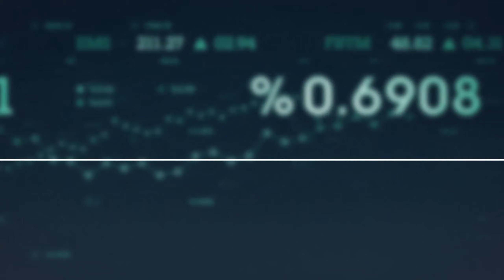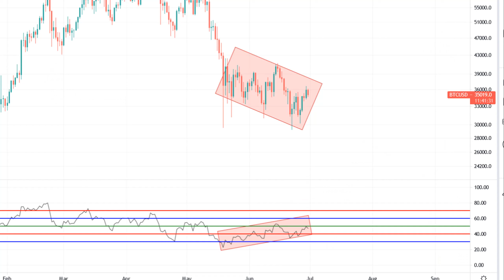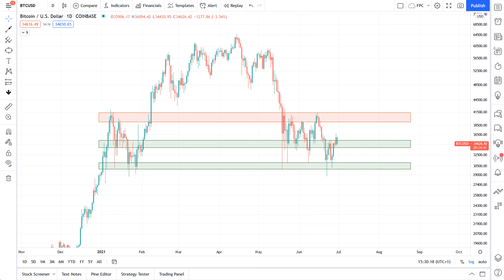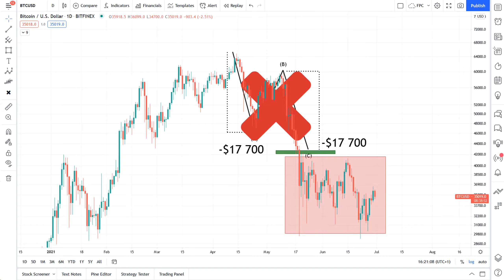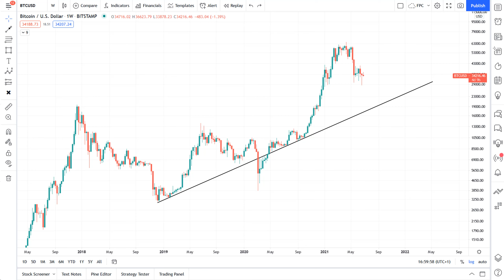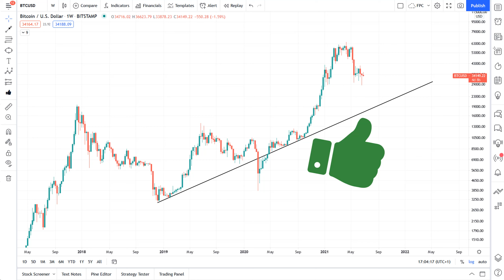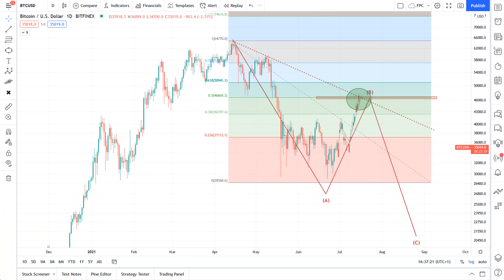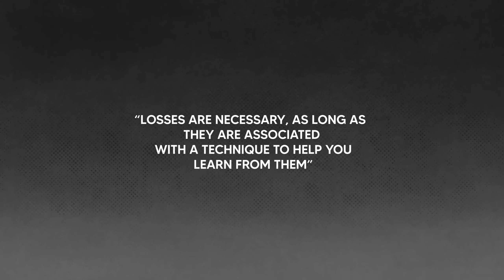BITCOIN'S DISASTROUS TRAP! | The danger zone to look out for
Bitcoin seems to have finally found its bottom, just as we discussed in the last week's episode.

We have just cause to expect a pump in Bitcoin, but before celebrating we have strong reason to believe that any such pump or near-future rally could very well be a trap - a trap before plunging down towards the low 20 000's.

In this episode we'll approach this highly valid theory, it's technical targets and equally so what to expect if or when Bitcoin were to drop - and drop significantly.

We will also identify the danger zone at which Bitcoin is likely to kill off any final bullish sentiment. We'll particularly apply perfectly matching Elliott Wave Theory in order to distinguish Bitcoin's critical areas.

Long Life Trading is the most complete trading channel on YouTube. It seeks to embrace and include everyone who is interested in learning how to trade the proper way. The core purpose of this entire channel is to keep trading real. No BS, no flashing money, and no telling you that trading is easy and that anyone can do it simply by following some simple, stupid steps. No! What we propose is hard and steady work to get you to the final destination of becoming a winning trader.

These signals, or at least the most relevant ones, are then followed up on and discussed in detail here at the Long Life Trading Youtube channel.

Here are some recommended books that are highly recommended to anyone who takes their trading seriously:

Technical Analysis Explained, Martin Pring

Technical Analysis for the Trading Professional, Constance M. Brown

/Long Life Trading